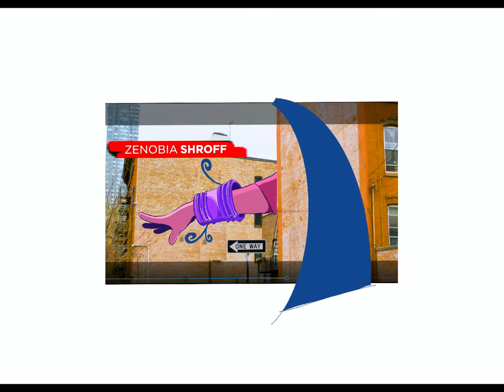Marvel Studios' Ms. Marvel: End Title Sequence Bangle Mural Art Breakdown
Marvel Studios asked our team at Perception to help create a dynamic main on end title sequence for their newest series on Disney+, Ms. Marvel. In this breakdown, we show how we created the mural artwork for Kamala Khan's bangle in the end title sequence.

Our team filmed the entire sequence in Jersey City, New Jersey, paying homage to Kamala Khan’s character, her background, and the culture and energy of Jersey City. We also designed each of the bright, colorful murals shown throughout this sequence.  This sequence represents Jersey City from Kamala’s point of view while also celebrating the comic books and their artwork that this series is based on.